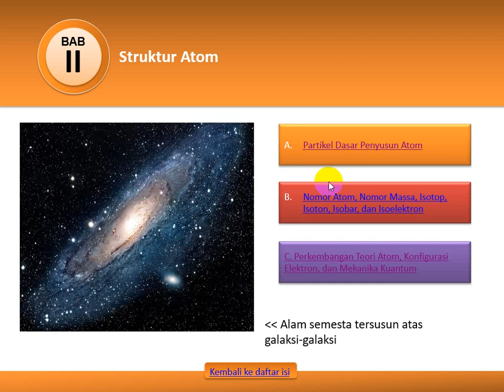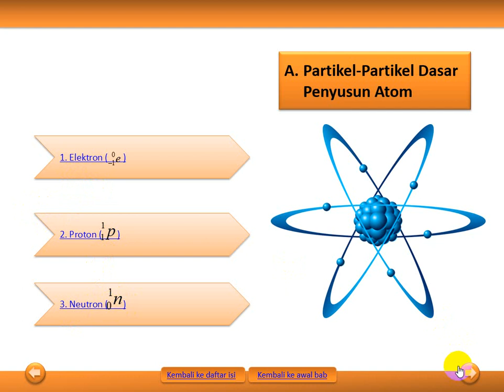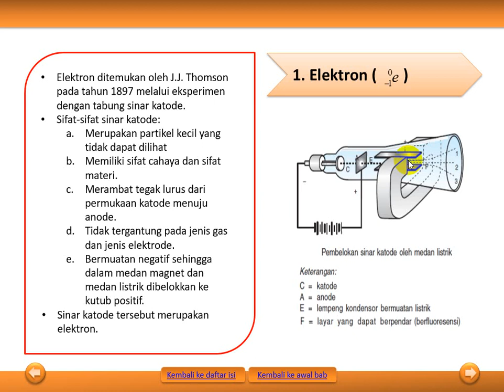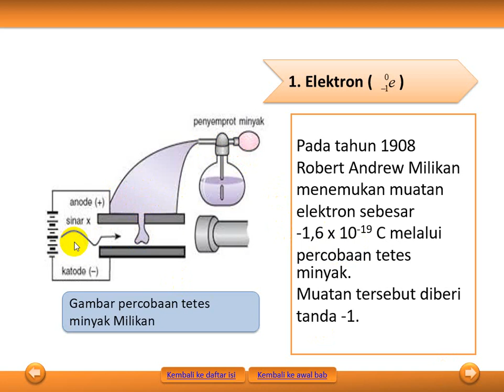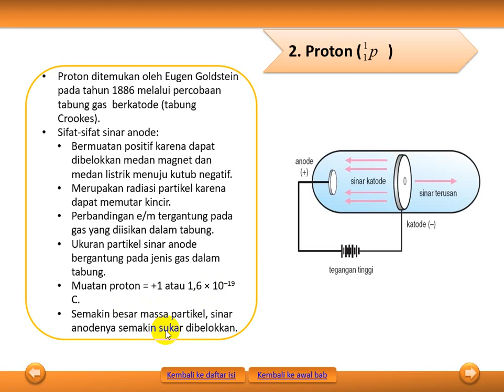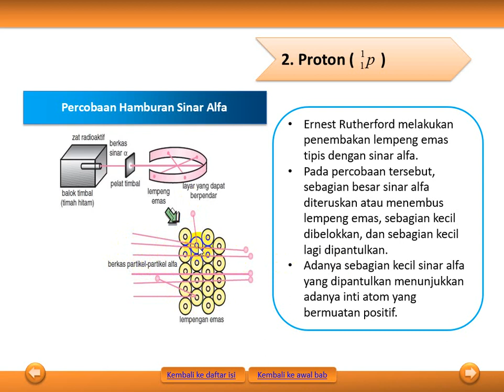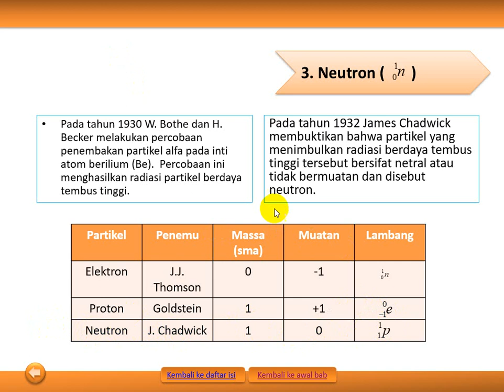Struktur Atom: Partikel Dasar Penyusun Atom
Link playlist video Pembelajaran kimia. Materi disajikan dengan bahasa yang sederhana, sehingga mudah dipahami oleh siswa.